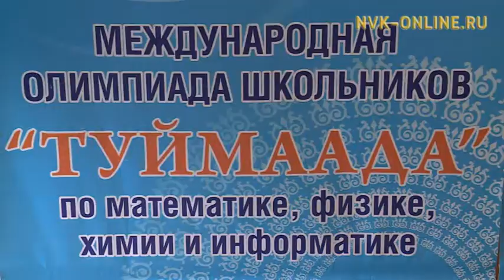В Якутске стартовала XXIV Международная олимпиада школьников «Туймаада»